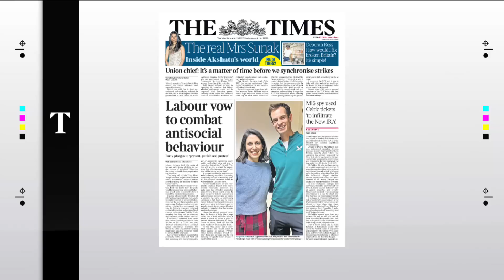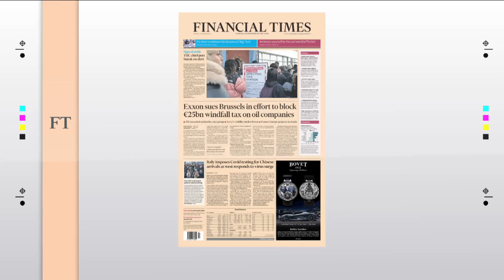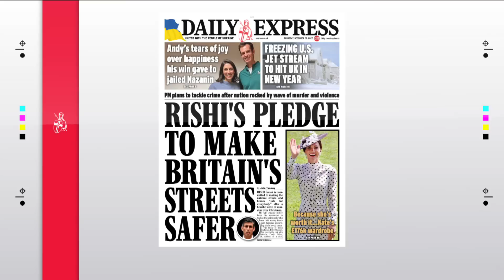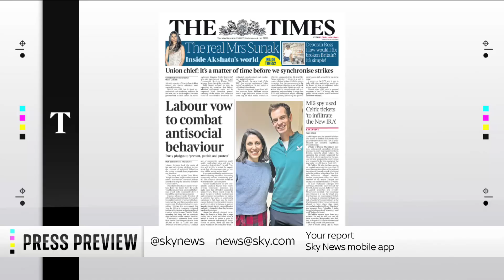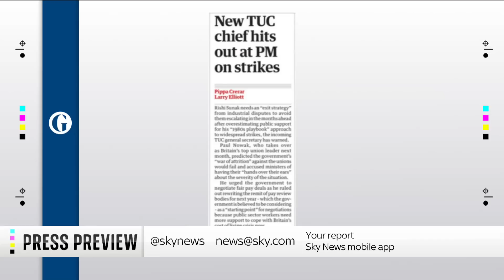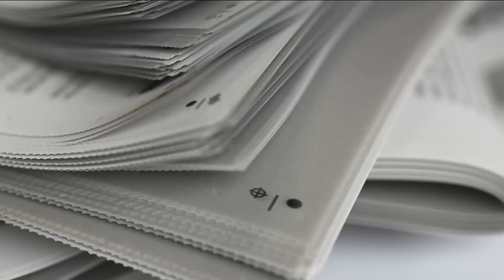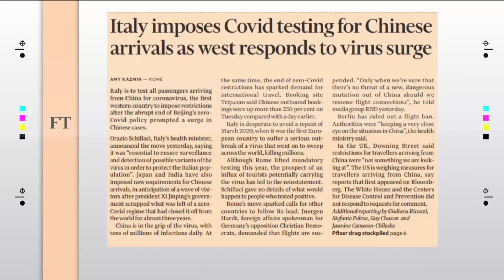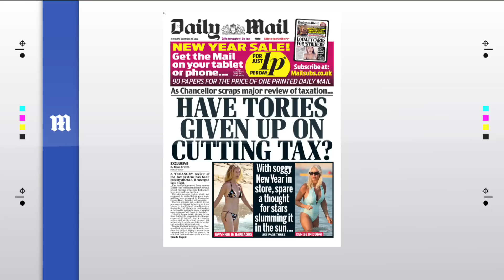Press Preview: Thursday's front pages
Gillian Joseph takes a first look at Thursday's papers with the incoming director of the Onward think tank Sebastian Payne and the editor-in-chief of the National World Cities newspaper group Nancy Fielder.